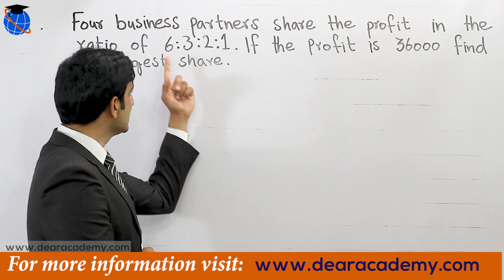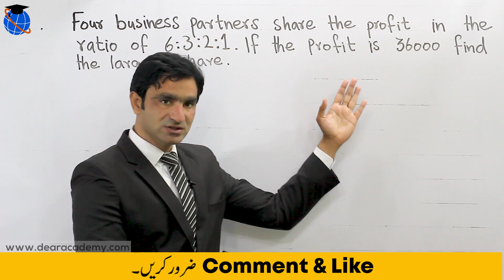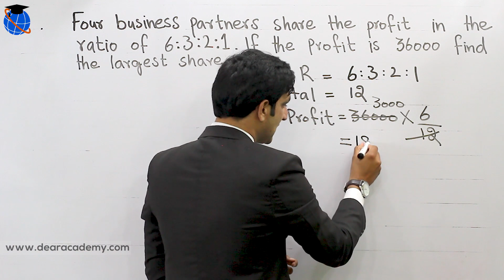NTS Quantitative Reasoning Questions and Answers tricks | NAT – GAT General Test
NTS Quantitative Reasoning Questions and Answers tricks | NAT – GAT General Test. NTS GAT NAT HAT Past papers and Math questions.
Quantitative Reasoning:
About this Channel:

This YouTube channel (Dear Academy) is created to help students who take MCQ type competitive exams tests. In Pakistan and India, competitive exams are conducted for the recruitment of jobs. Most of the tests include multiple-choice questions and usually choice ranges from 4 to 5 options. Although in India the tests are composed in Hindi language and in Pakistan these tests are composed in Urdu language but most of the tests are composed in the English language in both the countries. In Pakistan, there are two major testing service commissions one is Provincial testing services commission that is Punjab Public Service Commission (PPSC) and the other is the Federal Public Service Commission (FPSC). Besides PPSC and FPSC there is another testing service commission that is National Testing Service –Pakistan.
This channel (Dear Academy) focuses on NTS Tests that includes a variety of test products offered by National Testing Service – Pakistan. Following is the detail of the test conducted by NTS.
1. Verbal Reasoning
2. Quantitative Reasoning
3. Analytical Reasoning
1. Central Teacher Eligibility Test (CTET)
2. Indian Administrative Service (IAS)
3. National Defense Academy (NDA)
4. State Bank of India (SBI PO)